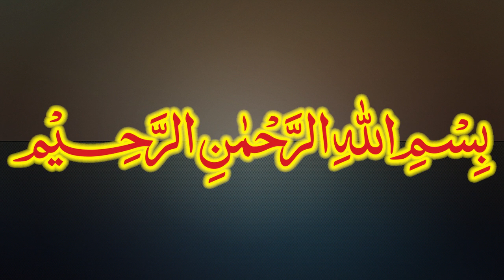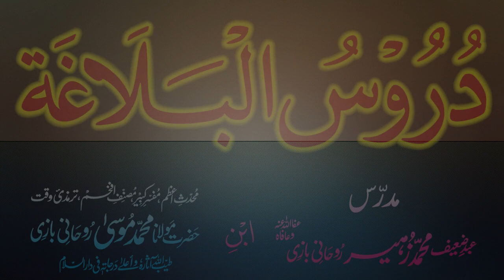Duroos-ul-Balagha Dars - 15 - page - 022 - by Maulana Muhammad Zuhair Albazi - 07/10/2012